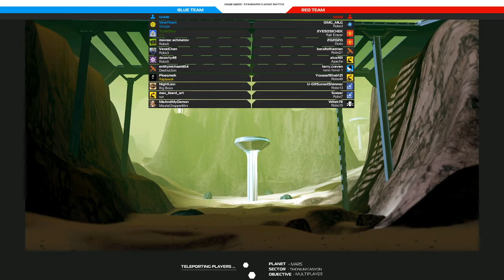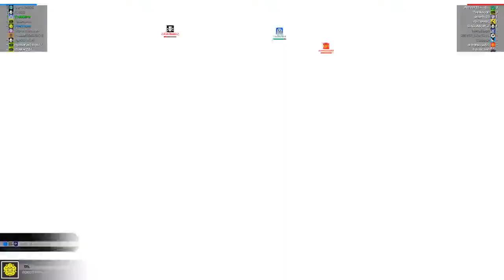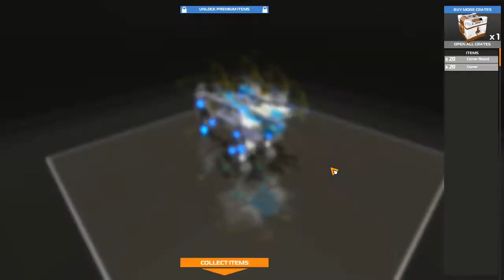RoboPokraka #10 "Stinger" | Robocraft PL /w Oiika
Pierwsza prawdziwa pokraka!
Oryginalna na pewno, a czy skuteczna? Przekonajmy się! :P